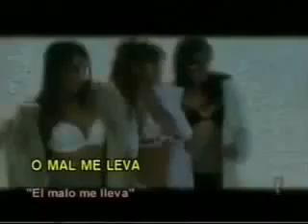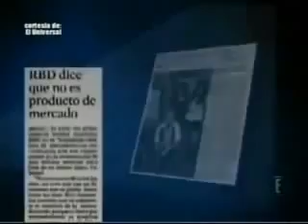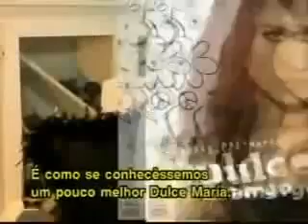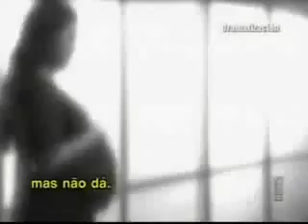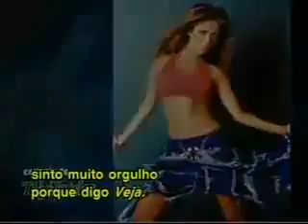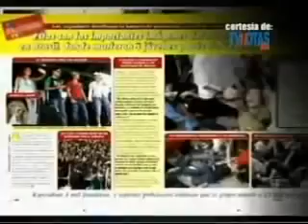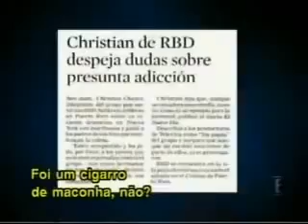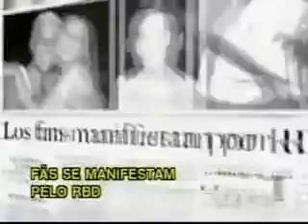RBD (Histórias Verdadeiras Documentário especial)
🔴 Relembre o documentário do canal "E! Entertaiment" intitulado "Histórias Verdadeiras". Confira:

  No documentário podemos ver o RBD, Pedro Damián profissionais responsáveis pela carreira do grupo, falando sobre diversos assuntos polêmicos, tanto da vida pessoal dos 6 integrantes como da vidas nos palcos. O mesmo foi exibido em diversos países através dp canal de tv a cabo.

  O especial documentário ganhou repercussçao em diversos sites. A notícia que o RBD revelaria suas verdades e falaria sobre escândalos que o grupo passou.

" RBD em “Histórias Verdadeiras” ✅

O grupo RBD foi o protagonista de Histórias Verdadeiras no dia 21 de outubro, do canal E! Entertainment Televisión, onde o grupo teve a oportunidade de se mostrar totalmente.

Formado por seis personalidades diferentes que tiveram oportunidade de falar deles mesmos, de suas histórias pessoais e profissionais.

Christian se referiu ao quanto agradecido que se sente com seu companheiro, além de comentar que ele o acompanha a todos os lados quando o RBD viaja, pois se dedica ao cabelo e as meninas gostam como ele as penteiam. Sobre o dia em que escreveu o comunicado falando de sua homossexualidade, agradeceu ao produtor Pedro Damián, que se portou como um pai e o apoiou e encorajou para que tomasse uma decisão que o fizesse sentir satisfeito.

Alfonso viu como um ato admirável o procedimento de Christian a esse respeito. Por outro lado, comentou que o agradava que suas fãs gostassem de seus braços, além de se referir ao grupo RBD como uma catapulta, um trampolim que o impulsionou para chegar a onde ele queria ir. Ao final falou uma frase que o seu pai lhe disse: “Temos que ser para parecer, não parecer para aparentar”.

Uckermann comentou que a imprensa era cheia de fofocas, que para ele já inventaram um filho no Chile. Quando lhe perguntaram sobre a cantora Belinda, disse que tinha uma boa lembrança dela, eles passaram momentos muito legais juntos. Falou que foram namorados, mas agora são apenas bons amigos. O grupo para ele foi fazer algo que gosta e ao mesmo tempo o diverte.

Anahí reconheceu que era um pouco malcriada, e que agora nos assuntos do coração está muito tranquila e em paz com sua vida, além de comentar os rumores que fizeram em torno dela e de Dulce María, primeiro enfrentando-as, como se ainda fossem personagens da novela, depois fazendo delas amigas, e depois de aparecerem em uma foto de mãos dadas, inventando que eram namoradas.

Dulce María esteve de acordo com Anahí sobre as ‘novelas’ que com rumores armavam em torno delas. Além de suas experiências com o grupo, se referiu aos seus novos planos, agora está compondo, tratando de fazer coisas diferentes.

Maite se mostrou amável e alegre. Sobre a separação do RBD, disse que agora estavam para viver uma nova etapa que lhes ofereciam a oportunidade de desfrutar do que, como pessoas, viveram e aprenderam com o grupo.

Durante o programa, entrevistaram jovens de diversos países que mostravam sua total admiração e dedicação total ao RBD, e sua inquietude com a separação do mesmo. Também asseguraram que mesmo que os integrantes tomem caminhos diferentes, eles os seguirão apoiando."